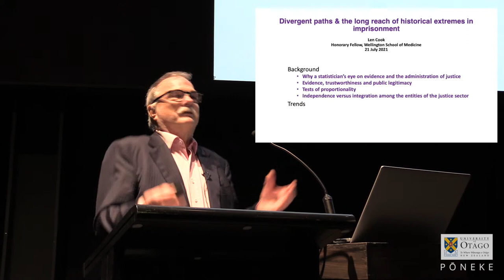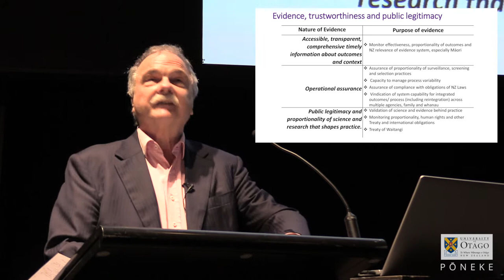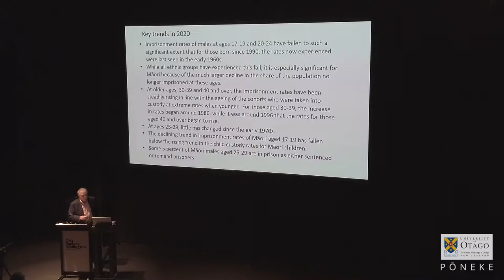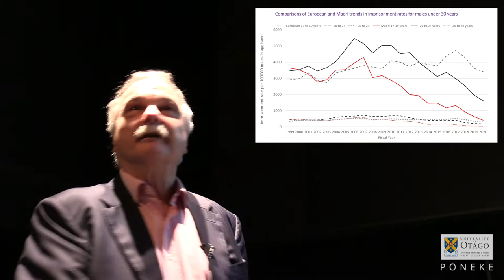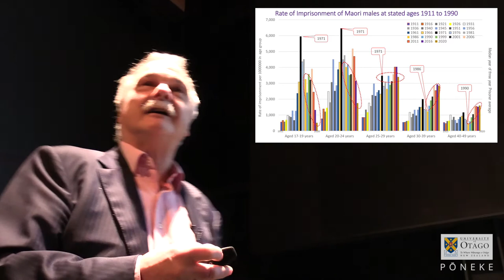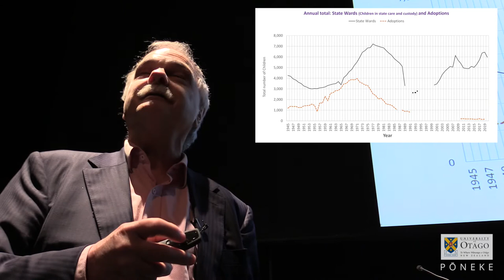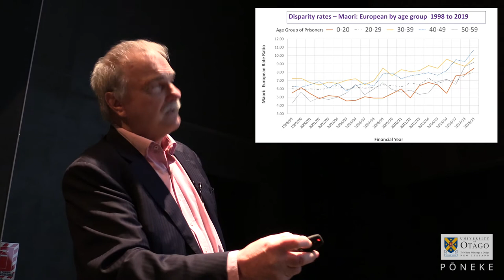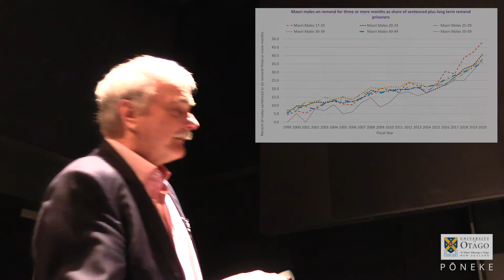Divergent futures and the long reach of historical extremes in imprisonment - NZCSC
The likelihood of imprisonment of Māori males aged 30 and older has risen slowly over the past 3 to 4 decades. It has taken some fifty years to see a reversal in the rates of imprisonment of young men. The normalisation of this situation was one of the more enduring consequences of the extreme periods of child custody and incarceration of boys and young men by the State from the mid-1960s to the mid-1980s. These groups experienced some of the highest ever rates of state custody; at the peak up to one in every fourteen Māori boys, youths and young adults was institutionalised through the courts.

Statistician Len Cook takes a fresh look at the existing statistics to discern the trends through the differing lens provided by cohorts, age groups and period analysis. The divergent trends we now see in state custody of younger people are associated with an uncommon history and demographic dynamism that differs with ethnicity. To highlight the limitations of disparity ratios Len will draw on some methods of analysing disparity developed by Florence Nightingale. He will conclude with some insights from his recent inquiries for the future evidence base for the wider social services sector.

Speaker
Len Cook began a career in official statistics in 1971 and was Government Statistician until 2000 then National Statistician of the UK until 2005. He has also been involved in official statistics in the Pacific and was the chair of the Superu Board until 2008. Len’s most recent work has been on interpreting the institutional counts published by justice sector and child welfare agencies to put a spotlight on the significance of current trends.

New Zealand Centre for Sustainable Cities
University of Otago, Wellington
July 2021